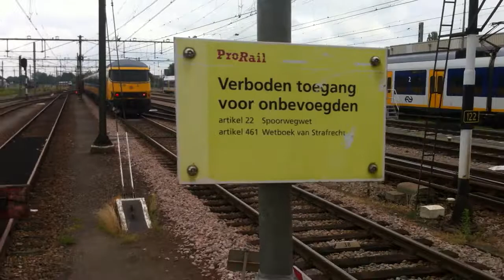Vertrek 1758 te Roosendaal met ICR naar Zwolle